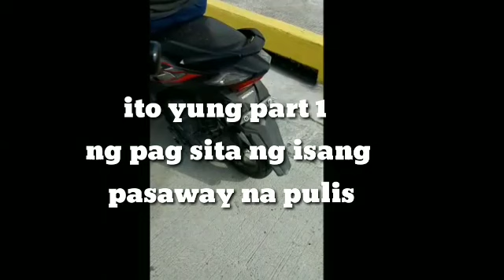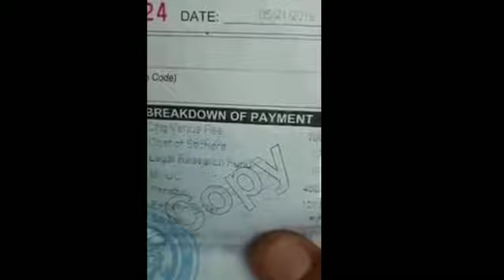nag report na ang isang PULIS na sinita ni COL. BONIFACIO BOSITA dati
part 1